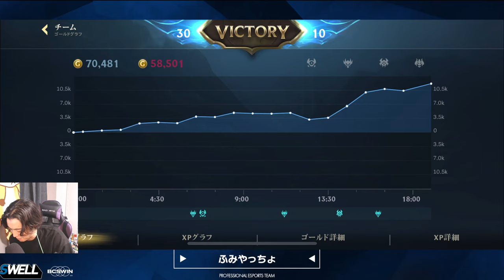APコーキは強化ウルトのダメージがしゅごくて後半気持ちよくなれます！！【ワイリフ】